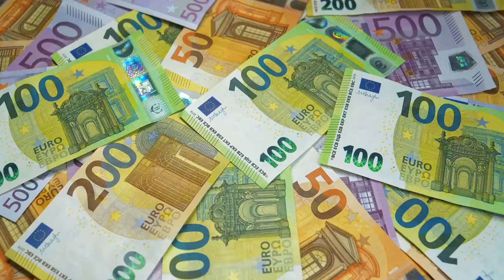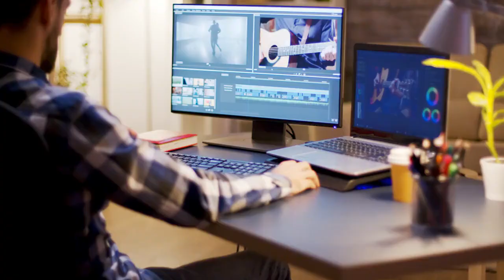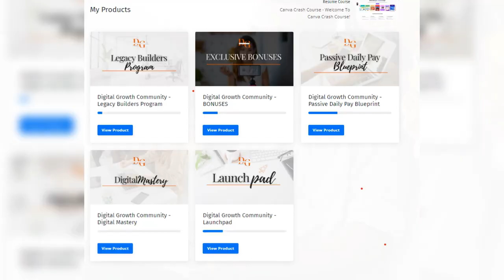Do This And Earn 900 - 2 Hour Work Day - Legacy Builder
Do This And Earn 900 - 2 Hour Work Day
Are you ready to transform your financial future? Welcome to the unveiling of The Legacy Builder Program – your gateway to mastering passive income and securing a recurring revenue stream with just a 2-hour workday. 🌟
The freedom to work from anywhere, as long as you have WiFi.

🔹 Why Legacy Builder?
It's not just about making money; it's about creating a legacy. With The Legacy Builder Program, you're not only investing in your financial success but in a future that you can be proud of. We're here to show you how, with the right tools and mindset, you can make this summer the turning point in your life.

🔹 Join Us & Start Building Your Legacy Today!
Don't let another day pass you by without taking a step towards the life you deserve. Click play to embark on your journey to financial independence and legacy building.

🔥 Ready to take the plunge? Let's build your legacy together!